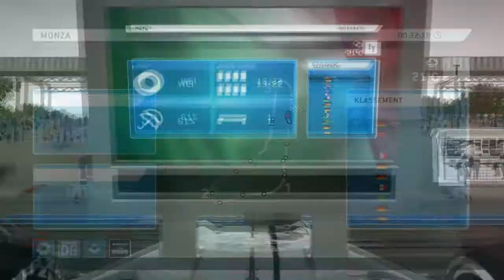Let's Play Formel 1 2013 #62 [Deutsch] [HD] - Schnell fahren vor dem Regen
«Let's Play Formel 1 2013»
Spielaufnahmen von LordioLP (2014)